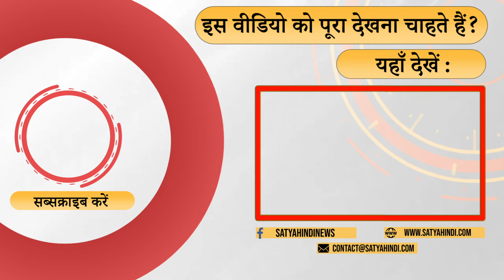Why doesn't the government want to give MSP to farmers? | FARMERS PROTEST 2024 । SHAMBHU BORDER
नीरेंद्र नागर के मुताबिक सरकार इलेक्शन के समय किसानों को 12 हजार रुपये दे देगी वो भी वोट के लिए, लेकिन MSP देने के लिए तैयार नहीं है।

According to Nirendra Nagar, the government will give Rs 12 thousand to the farmers at the time of elections, that too for voting, but is not ready to give MSP.